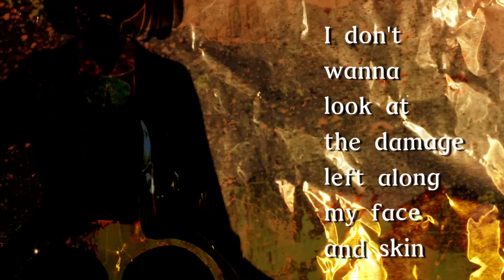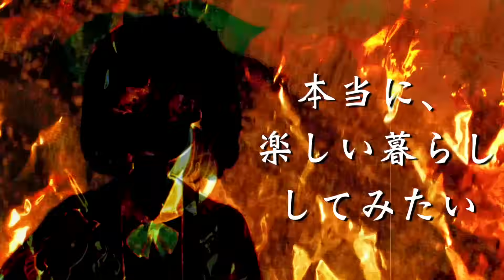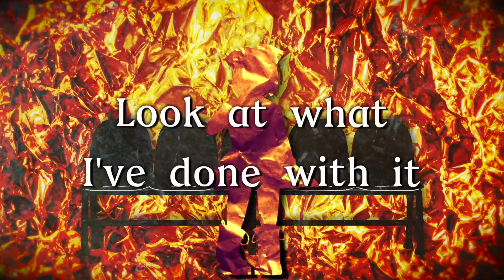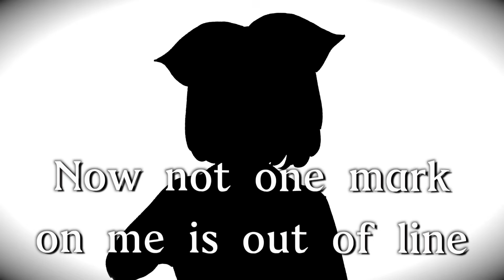R.I.P - パイライト・ガール ft. 鏡音リン (VOCALOID Original Song)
WARNING: This song’s lyrics could be interpreted as allusions to self-harm and trauma. The video also contains flashing/flickering/bright images throughout its entirety.

this song is inspired by the Japanese art of kintsugi. check it out :)

im so proud of that synth solo

also YES i used rin power instead of rin english. this song was originally gonna use miki but my sister heard the WIP of it and was like.. "ok but what if: RIN" and here we are
i will avenge you miki!
everybody thank my sister for sitting with me while i was editing the video and giving me some really nice suggestions on tuning/video stuff ur amazing ily if ur reading this xXbaekhyunlover56Xx

the title in Japanese is パイライト・ガール